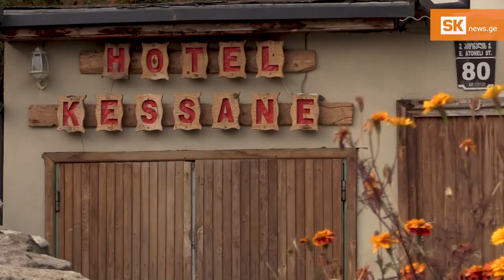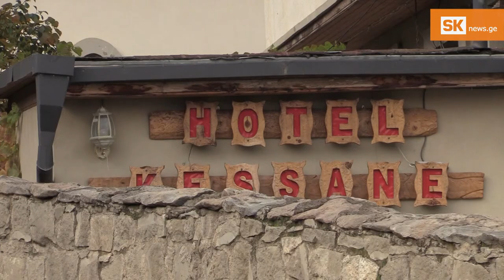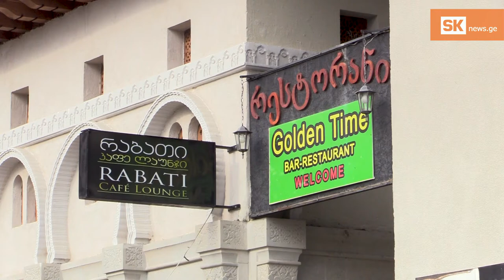ხათუნა ვოსკანიანი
სხვაობას პანდემიამდელ ცხოვრებასა და დღევანდელს შორის სამცხე-ჯავახეთის ქალაქების ქუჩებში გავლისას იოლად შეამჩნევთ - ადგილები, სადაც ადრე მუდმივად ხალხი ირეოდა, ახლა ცარიელია, ბევრი კაფესა და რესტორნის კარზე კი დაგხვდებათ წარწერა, „დაკეტილია“. მცირე ბიზნესი, რომელიც რეგიონში ადგილობრივი თუ უცხოელი ტურისტების ხარჯზე არსებობდა, კრიზისშია, სასტუმროებისა და რესტორნების მეპატრონეებს ობიექტების დახურვა უწევთ.